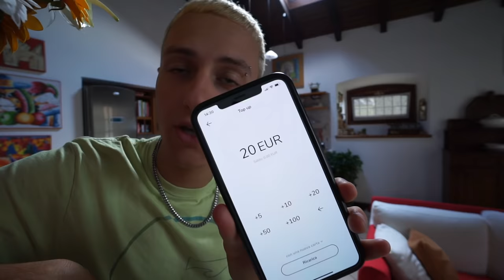LA MIA PRIMA VOLTA IN ENDURO CON IL KTM 125!😍 (con Attilio!)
Link accessori Moto:
Portatarga husqvarna 701
Boccetta olio
SPECCHIETTI NUOVI
Portatarga Pieghevole

CHIAVE DINAMOMETRICA

Link accessori macchina:
Luci portiere
Adesivi specchietti

Cosa uso per fare i video? Queste cosine qua:
Drone e telecomando
Batteria drone
iMac 5k
Gopro hero 5
Gopro hero 8
Adattatore Gopro
Adattatore microfono
Sony alpha 5100
Batterie GoPro
Batterie sony
Microfono gopro
Scheda SD 32GB
Scheda MICROSD 64GB